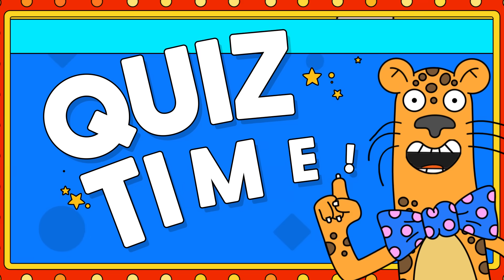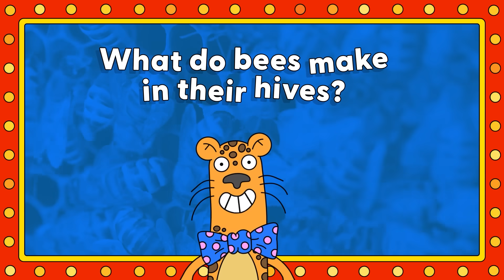Bee Brilliant! | Episode | Earth Cubs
🐝 Join Wayne the Worm to learn how important bees are and how they help keep our planet buzzing!